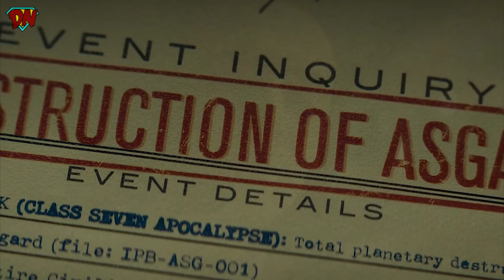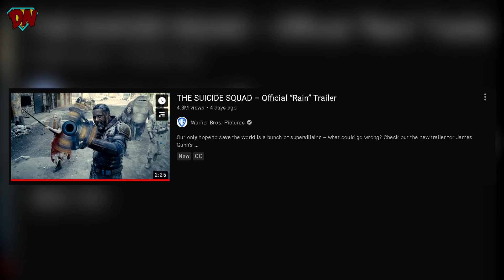Krrish 4 Coming Soon, Doga, Captain America 4, The Flash Set Photos, The Boys | Nerdy News #161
Krrish 4 Coming Soon, Doga, Captain America 4, The Flash Set Photos, The Boys and much much more in Nerdy News #161

Timestamps:-
00:00 Intro
00:19 Krrish 4
00:41 Doga
01:09 Loki Updates
01:52 Superhero & Games
02:22 The Suicide Squad
02:32 The Batman
02:42 Th Flash Set Photos
03:30 Shazam 2
03:54 WandaVision
04:29 Doctor Strange 2
04:44 Black Widow Unseen Images
05:03 Lou Ferrigno on Hulk
05:37 Small Ville Spin off
05:46 The Boys Season 3
05:55 Snyder Cut BluRay
06:12 Nebula Prep
06:28 Captain America 4
06:57 Ant-man 3
07:27 Madame Xanadu
07:40 Outro